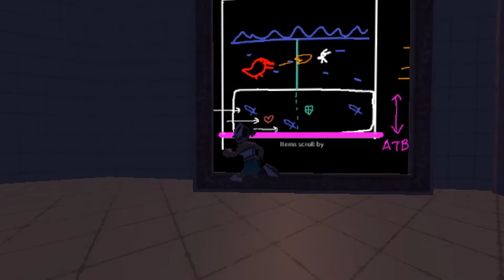Let's Play Anodyne 2 - 15 - Das Boht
My trademark lack of emotion might have prevented me from properly conveying just how much I liked the little story about Import, so I'll reaffirm that fact herewith.

Newly hatched nano cleaner Nova has to shoulder the burden of fighting back an invasion of mind-infecting Dust threatening the surreal, beautiful realm of New Theland. With moral support from her mommies/caretakers/guides Palisade and C Psalmist she sets out to save its bizarre inhabitants from their inner demons and restore order in the name of The Center...

Created by Melos Han-Tani and Marina Kittaka of Analgesic Productions and published on August 12, 2019 for PC, Mac and Linux.